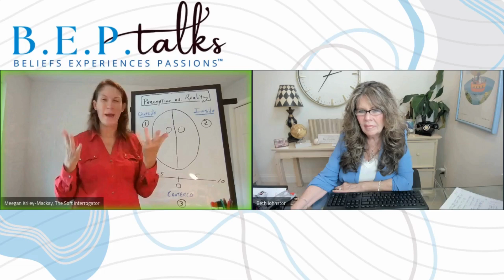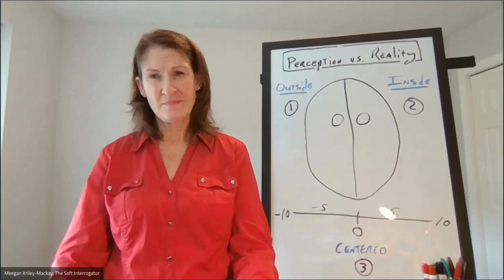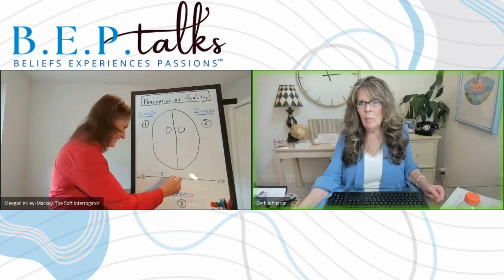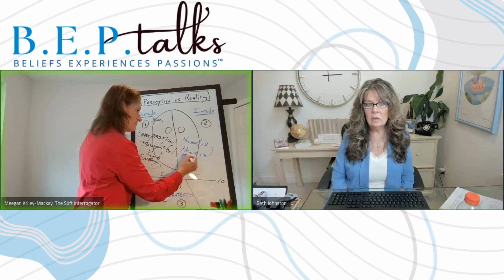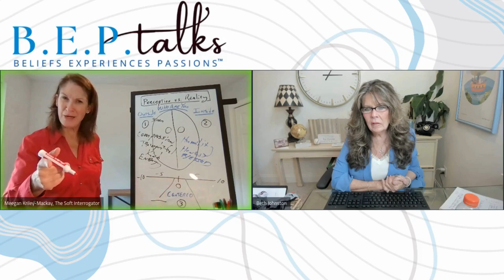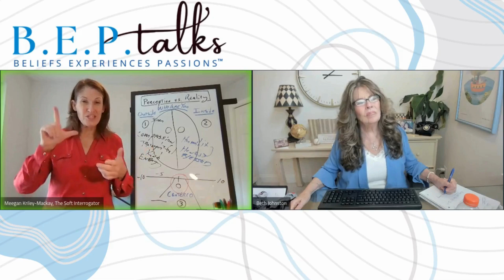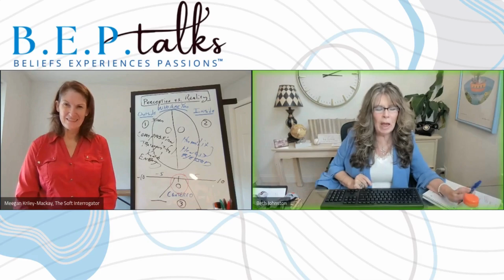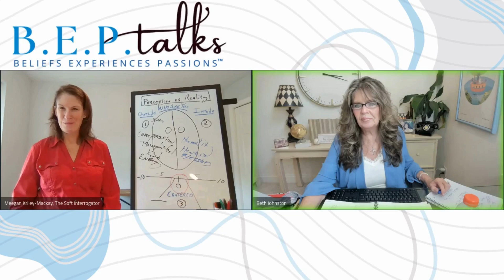Transform Your Team by Mastering Human Intelligence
Explore the revolutionary approach of Soft Interrogation (SI) with Meegan Kriley-Mackay, the expert behind the Soft Interrogator.

In this exclusive interview, discover how SI techniques can empower your team, boost emotional intelligence, and enhance communication within any organization. Meegan shares how her methods tackle common workplace challenges, improving productivity and teamwork through understanding and empathy. Dive into the art of connecting deeply with team members and leading with human intelligence.

We hope you enjoyed it, were inspired by it and/or found direction because of it.

B.E.P. Talks exists to be of value to you as you may need it.

🎤Interested in telling YOUR story?
We believe everyone has a valuable story to share and if you'd like to share yours, please for more information.

🌟 Join Our Empowered Community
Join our larger community to keep your finger-on-the-pulse of what's happening and where and enjoy discovering reliable resources.

Always feel free to reach back to us and let us know what resources you are looking for and we will do our best to point you in the right direction.

May the best always be yet to come.